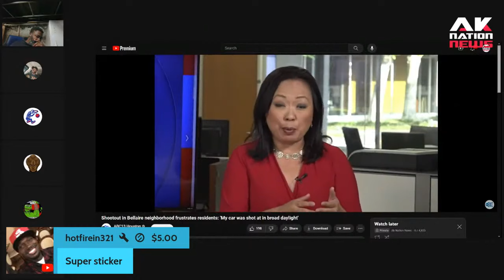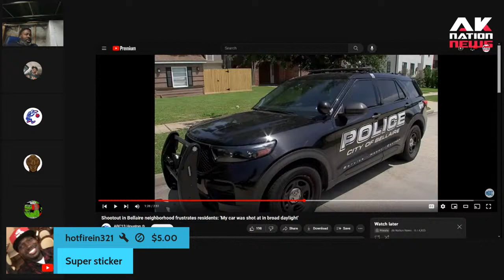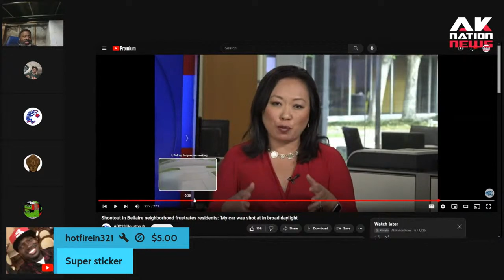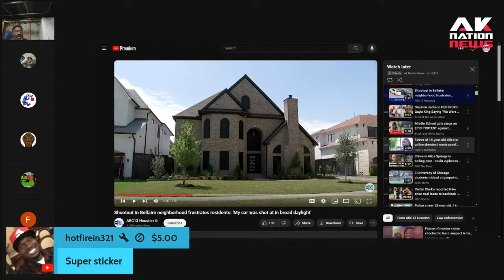One Black family moved into this all-white neighborhood and you can guess what happened next.